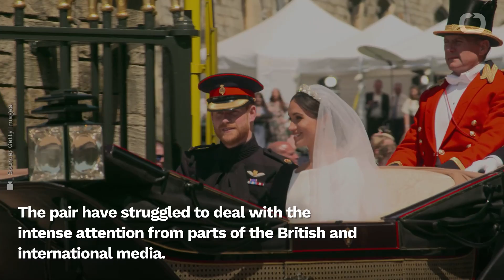Prince Harry, Meghan Markle Take A Powder From Royal Roles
Prince Harry and his wife Meghan Markle are stepping back from their roles as senior members of Britain's royal family.
Reuter reports Queen Elizabeth II's grandson said on Wednesday that the family plans to spend more time in North America.
Harry is sixth in line to the British throne. Meghan is an American former actress.
They say they hope to become financially independent and set up a charity, while continuing some royal duties.
We now plan to balance our time between the United Kingdom and North America, continuing to honour our duty to The Queen, the Commonwealth and our patronages.
The Duke and the Duchess of Sussex have struggled to deal with the intense attention from parts of the British and international media.